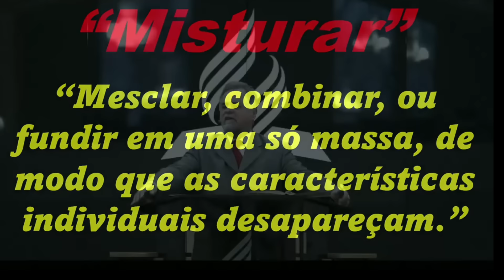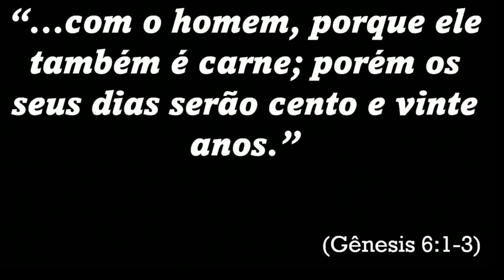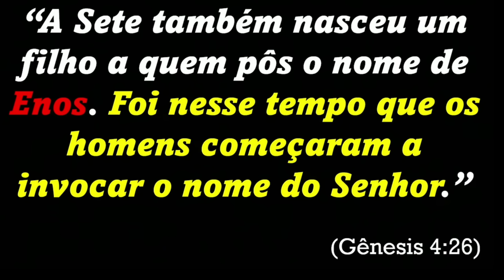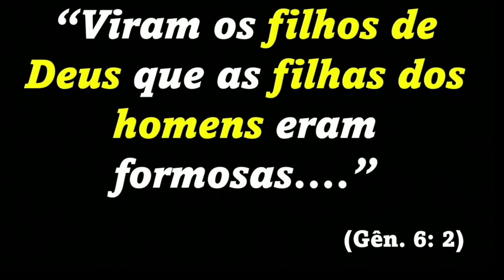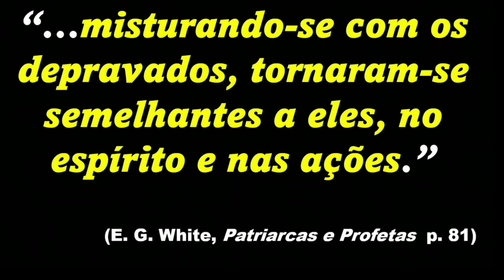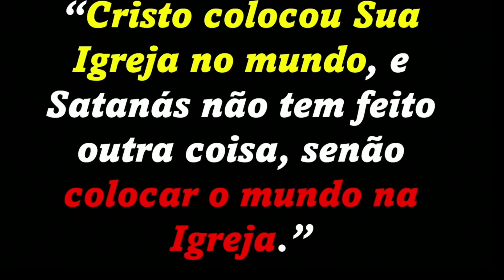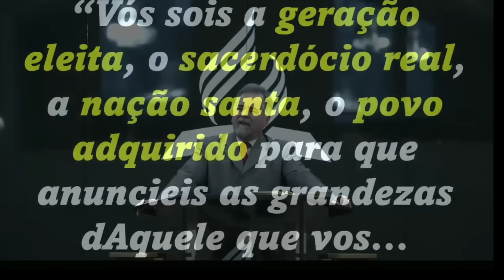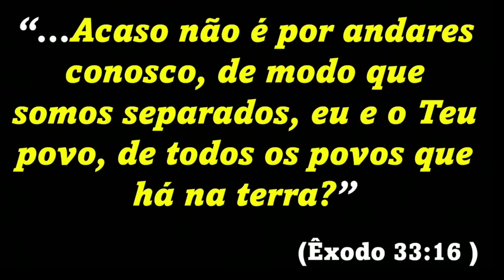PASTORES ESTÃO SE VESTINDO COMO JOVEM E EMPOBRECIMENTO DOS PÚLPITOS ADVENTISTA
Esse é o link do canal com o pastor Marcos Seifert